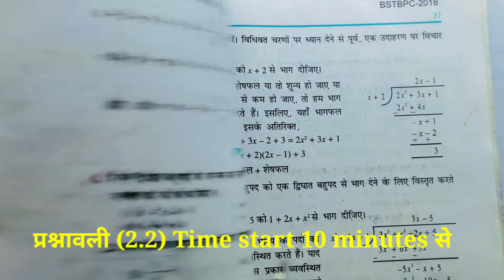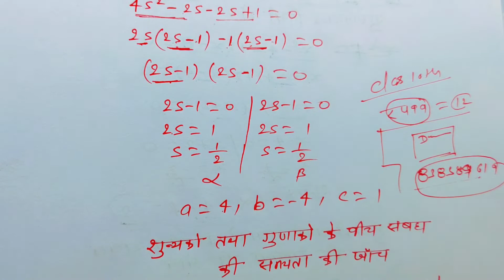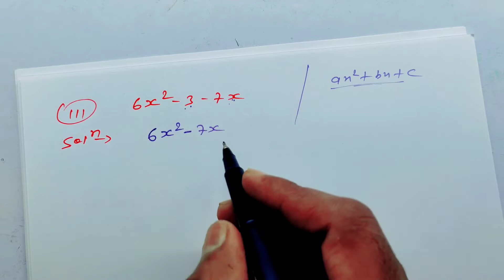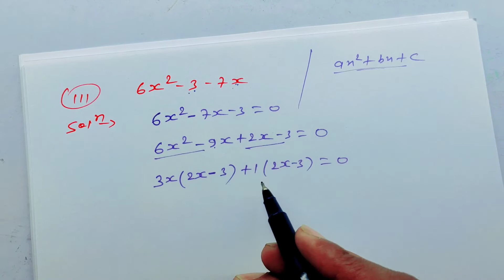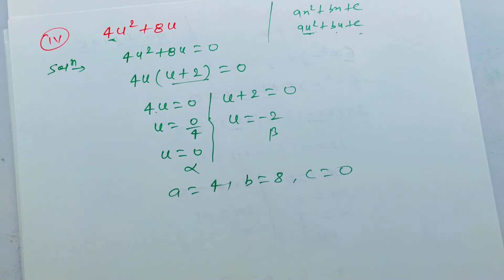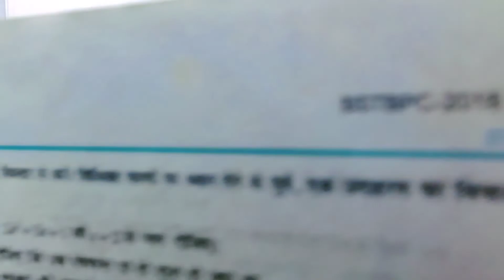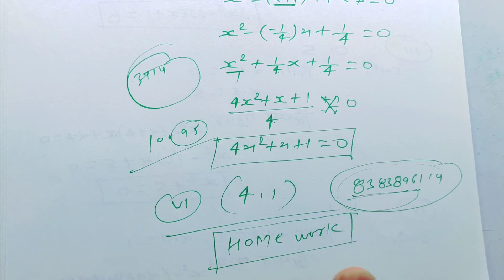Class 10 maths prashnawali 2.2 l EXERCISE 2.2 l Hindi medium गणित प्रश्नावली (2.2) l maths ex2.2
Class 10 maths prashnawali 2.2
Class 10th maths exercise 2.2
prashnawali 2.2 Class 10th
Hindi medium class 10 ex 2.2
2.2 class 10 mathematics

 (1) निम्न दिघात

(l) X²- 2x -8
(ll) 4S²-4S+1
(lll) 6x²-3-7x
(lV) 4u²+8u
(v) t²-15
(vl) 3x²-x-4